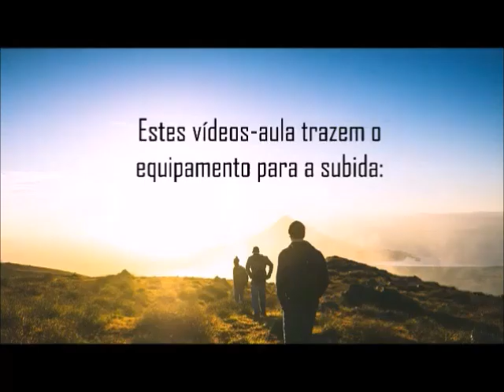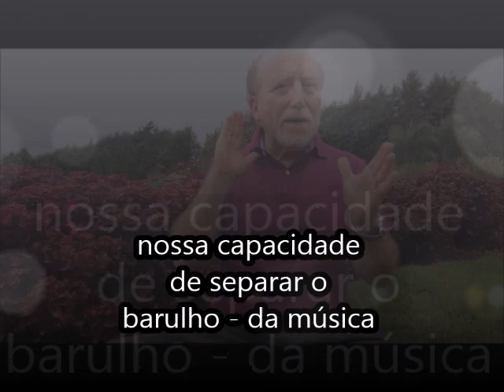SAIA DA VIDA CINZA. Separe o Joio do Trigo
Como adquirir discernimento para termos melhores escolhas
nos sentimentos, pensamentos e atitudes.